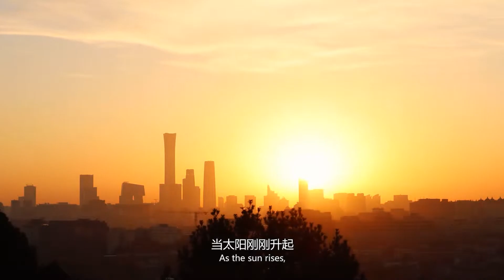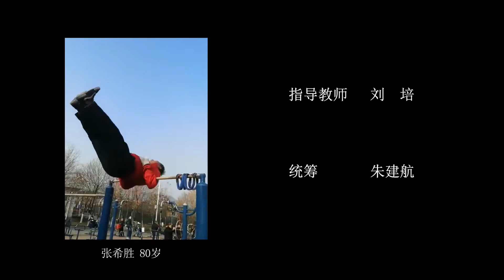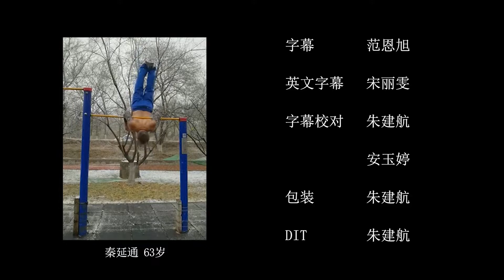杠（朱建航、范恩旭）